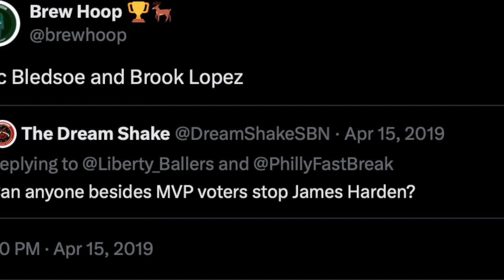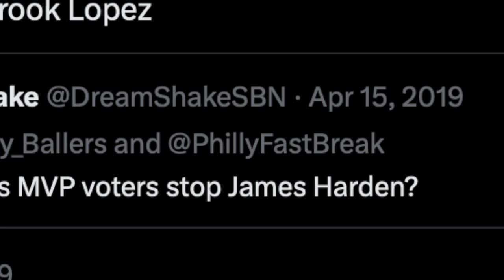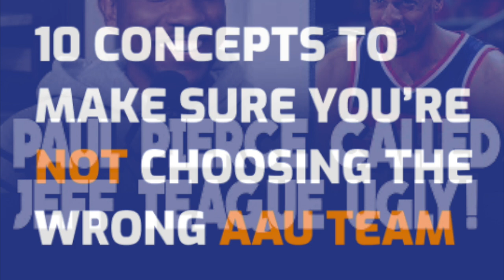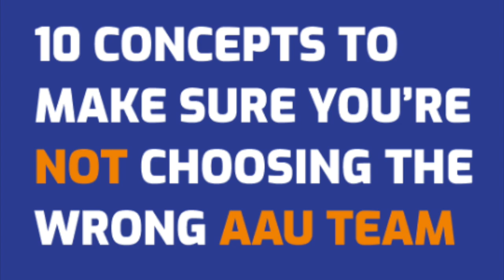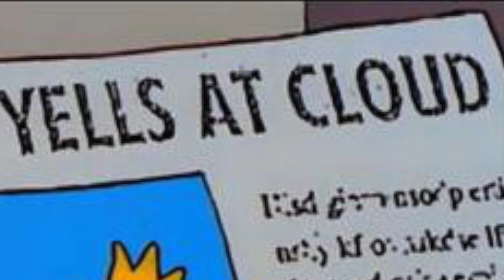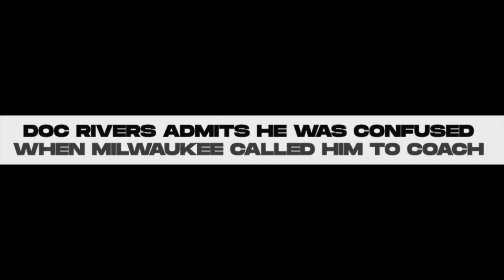A General Theory of Basketball Oblivion, Feat. @TeutoniaWorld - Deer Diaries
As Deer Diaries (A Milwaukee Bucks Podcast!) reaches the halfway point in our Season Preview Series, we wanted to mix things up with a special visit from our friend behind @TeutoniaWorld.

Joined by Kyle Carr, we had an expansive (meandering?) discussion on a number of subjects. Is basketball broken and, if so, can it be fixed? What will be gambling's legacy in sports? Do we even know what makes a good NBA coach in 2024? Can Jeff Teague's podcast save sports media? Have we just become the old men yelling at clouds meme? All that and more!

This was a lot of fun and a departure from our usual fare at DD, but we hope you enjoy the detour into the relevant irrelevancies of this sport we love.